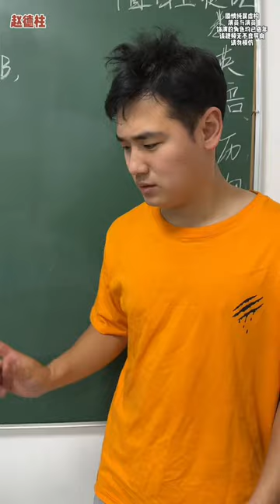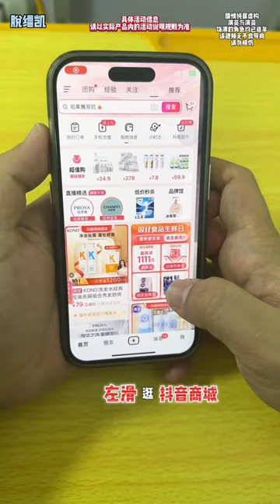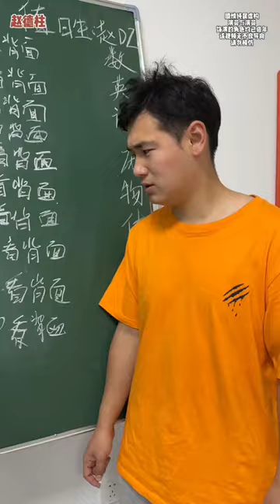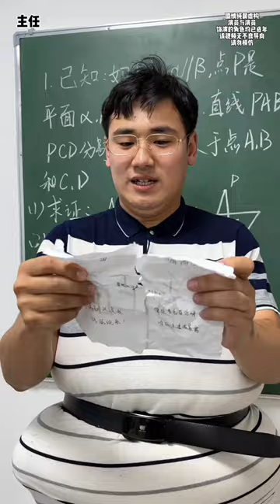晒出你们上课传的纸条！funny